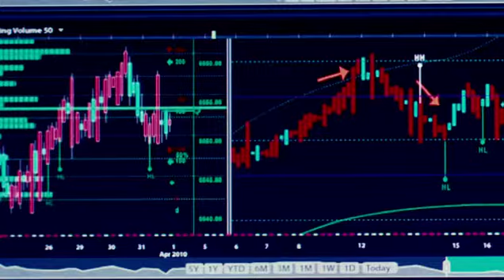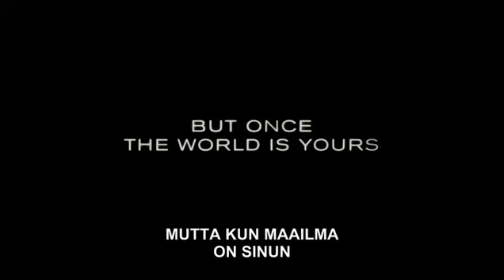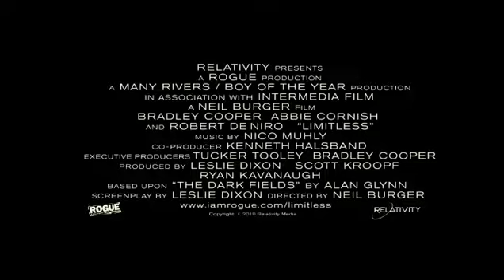Rajaton Trailer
Rajaton trailer suomenkielisillä teksteillä
Limitless
Elokuvateattereissa 8.4.2011
Ohjaus: Neil Burger
Pääosissa:  Bradley Cooper, Anna Friel and Abbie Cornish